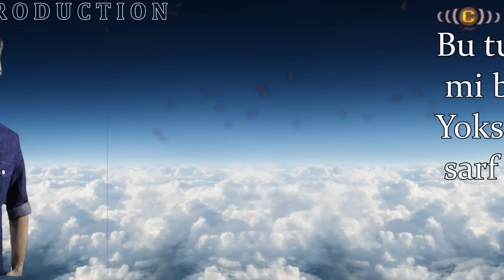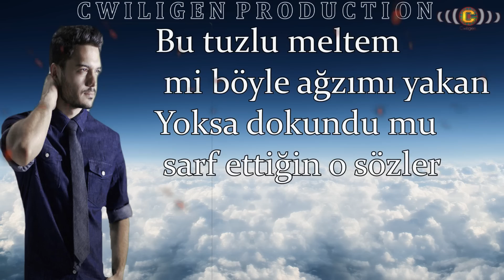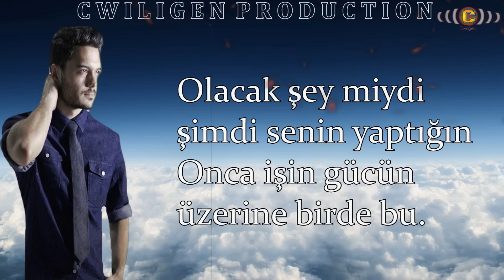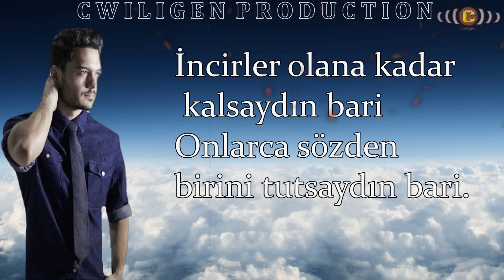- İlyas Yalçıntaş & Enbe Orkestrası - İncir - Lyrics - By Cwiligen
Text:
Bu tuzlu meltem mi böyle ağzımı yakan
Yoksa dokundu mu sarf ettiğin o sözler

Çökerken sahile gece sinsi bir duman
Birer birer uçurumdan atlar hevesler

Olacak şey miydi şimdi senin yaptığın
Onca işin gücün üzerine birde bu
Geçmiyor boğazımdan inanır mısın
Sen yokken ne ekmek nede bir yudum su

İncirler olana kadar kalsaydın bari
Onlarca sözden birini tutsaydın bari
Beni böyle habersizce alıp giderken
Bavuluna kalbimi de atsaydın bari

karaoke instrumental text roma muzik turkiye istanbul